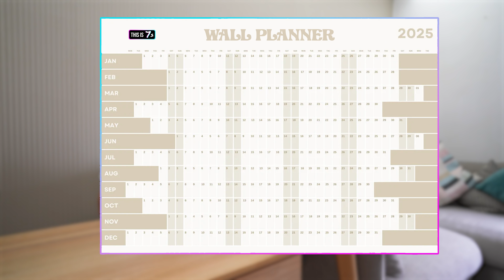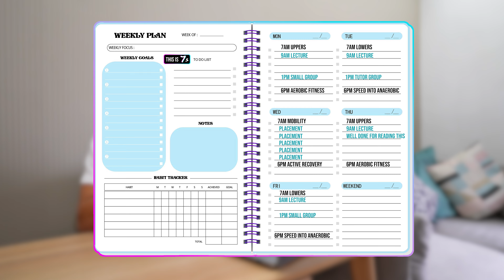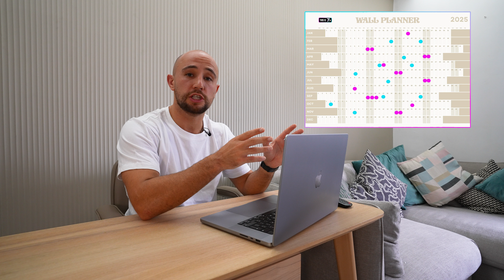How I went to the OLYMPICS while at Med School (Top 5 Tips to do both)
Bore Da, this week I look back at my time at medical school and give my top five tips to be able to manage both university/work and elite level sport!

00:00 Intro
00:42 Tip 1
01:56 Tip 2
03:08 Tip 3
03:59 Tip 4
04:40 The most important Tip!